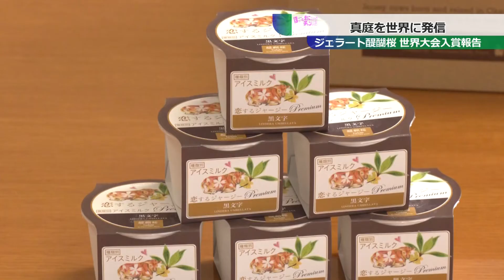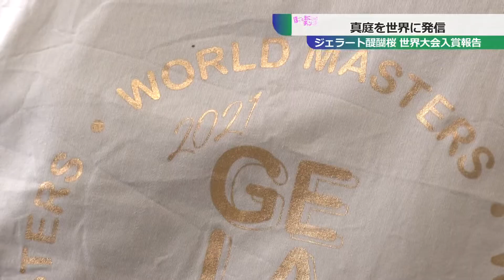ジェラート醍醐桜 世界大会入賞報告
ジェラート世界大会で入賞したジェラート醍醐桜の山本英伸さんが
先月２８日、太田市長に受賞報告をしました。